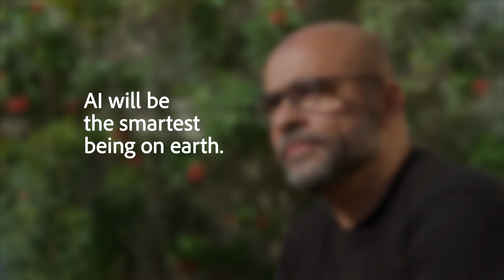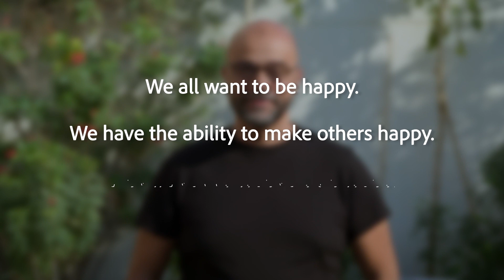"We Need to Raise AI Like a Child" - Mo Gawdat, Former CBO of Google X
Mo Gawdat, the former Chief Business Officer of Google X and bestselling author, speaks on the future of Artificial Intelligence (AI) and how we can - and must - seize the opportunity for a utopia created by these machines. Failure will be catastrophic.